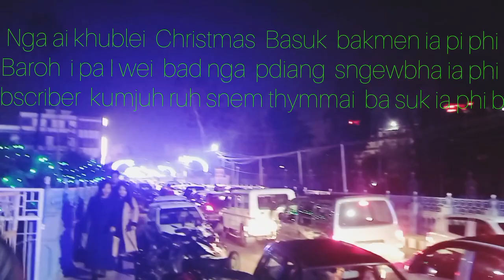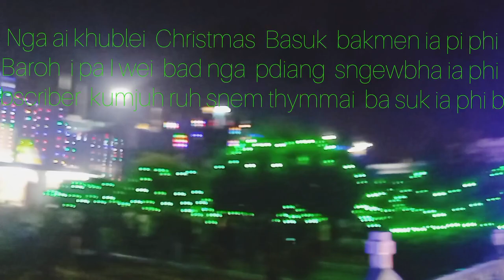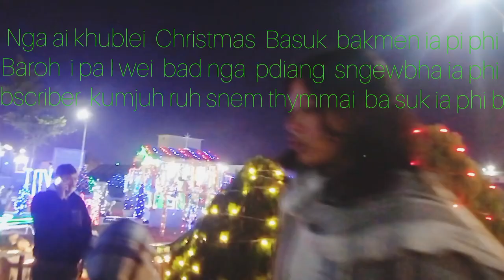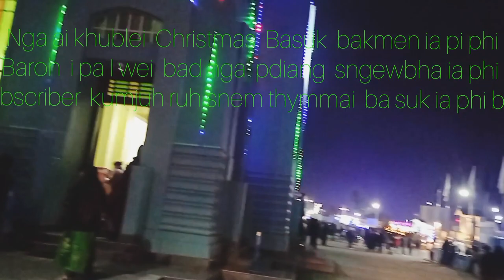Happy Merry Christmas || Gloria ia U Krist Nong Pyn im lah kha.